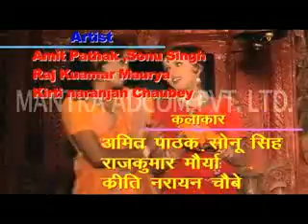RAM BALAK ALBUM